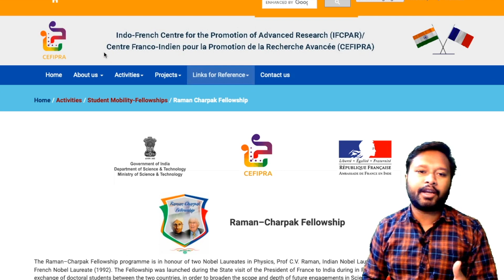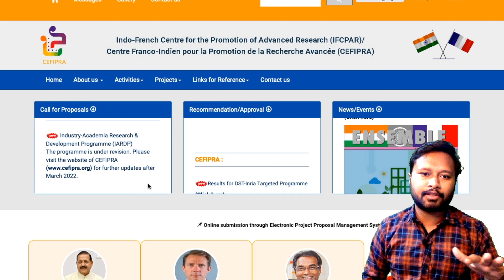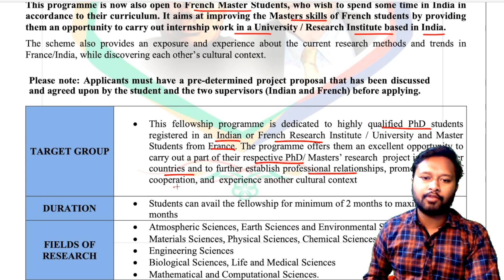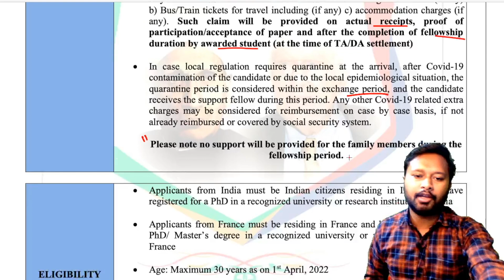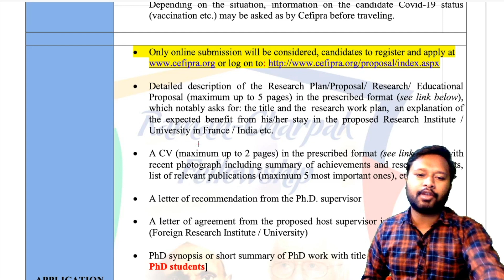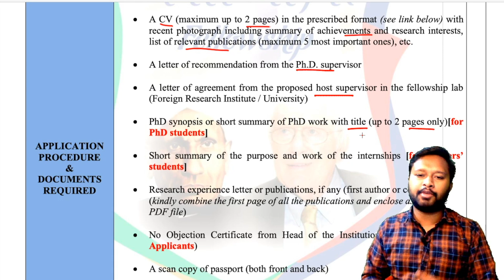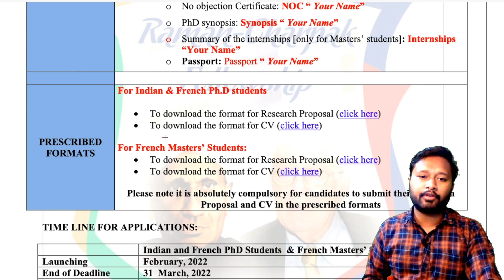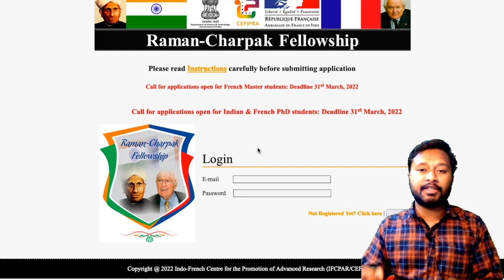Raman Charpak Fellowship - 2022 | Indo-French Exhange Program for PhD and Masters Students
Time Stamp
00:00 Intro
01:17 About Raman-Charpak Fellowship Program
04:24 For Whom this Fellowship is About ?
05:18 Fellowship Amount and Other Perks !
06:59 Eligibility Criteria
09:00 Application Process
13:17 Important Dates & Instructions
14:30 How to Apply